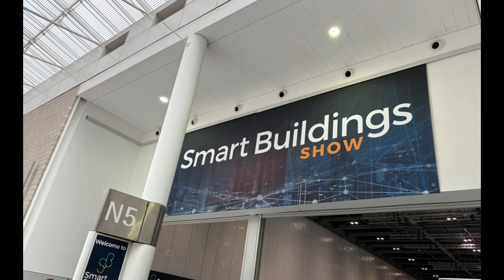Smart Building Show 2024. A brief look back with FIRVENA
FIRVENA attended Smart Building Show in London that took place 9th and 10th October 2024.